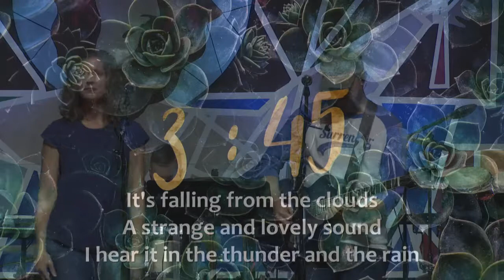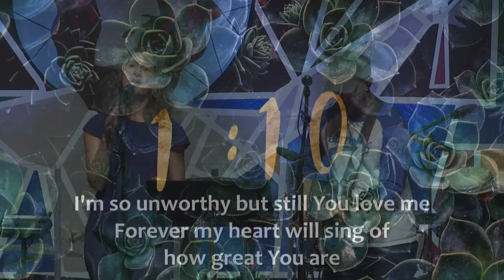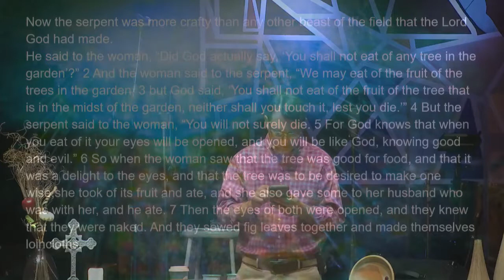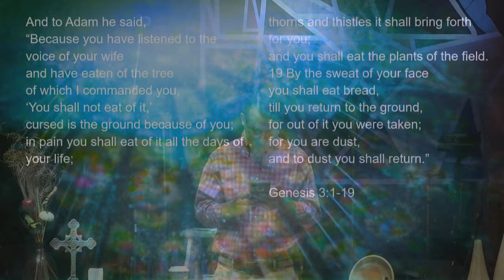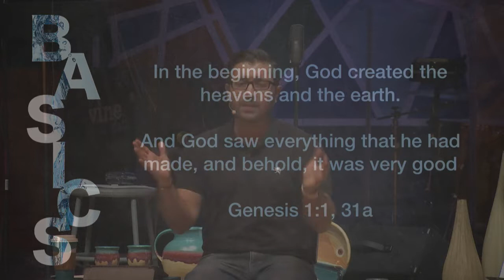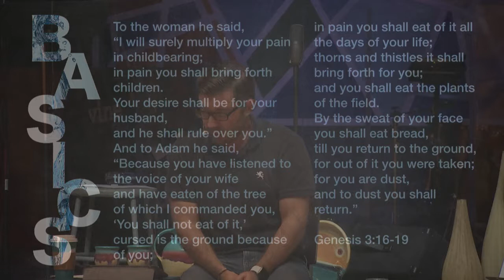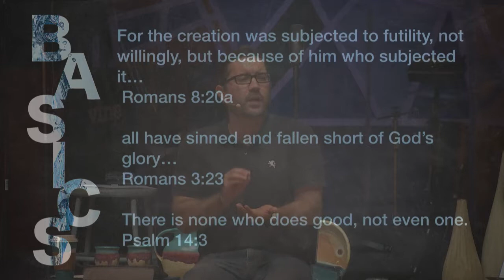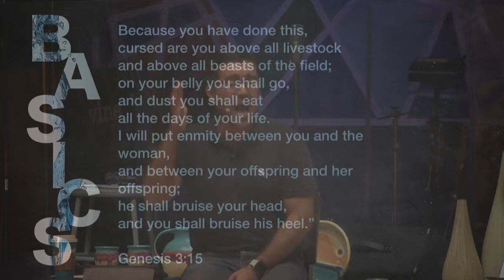Basics - Week 1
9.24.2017 - Vine Worship. This is the first week of the sermon series Basics at First Presbyterian Church Lakeland.

The main verse is Roman8:22, "For we know that the whole creation has been groaning together in the pains of childbirth until now."

Sermon by Rev. Zac McGowen